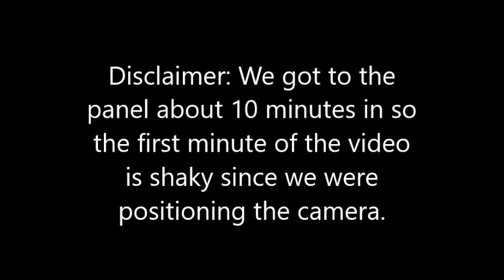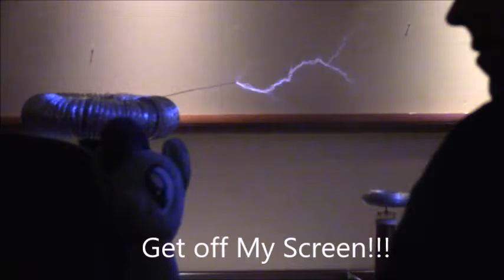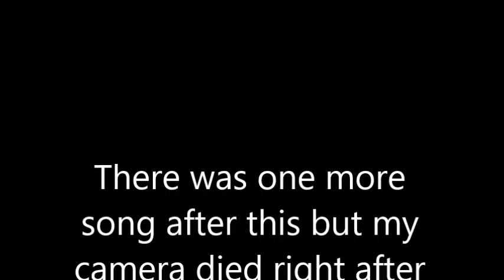STL Crystal Fair 2016: Part 4: Saturday- My Little Tesla Lightning is Magic (Tesla-coil Panel)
The fourth and probably one of my most favorite videos from the Crystal Fair this year. This was the Tesla-coil panel (which was new this year) and it was a blast.
Songs:
Specktacle (Tesla-coil Remix)
Nightmare Night by Wooden Toaster
Avast Fluttershy's A** by Wooden Toaster
Pokemon Gym Battle Theme
Hearts Strong as Horses (Tesla-coil Remix)
Fighting is Magic: Twilight Sparkle's Theme
I'll Fly (Tesla-coil Remix)
Apples to the Core (Tesla-coil Remix)
Fruit's of her Labor by Wooden Toaster
Boundless by Aerocord
Smile Song (Tesla-coil Remix)